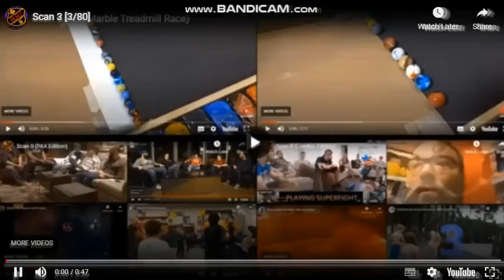Scan 4 [4/80]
more of them is tomorrow because it's 10:30 PM

but SCREW SLEEP *BEATS SLEEP*